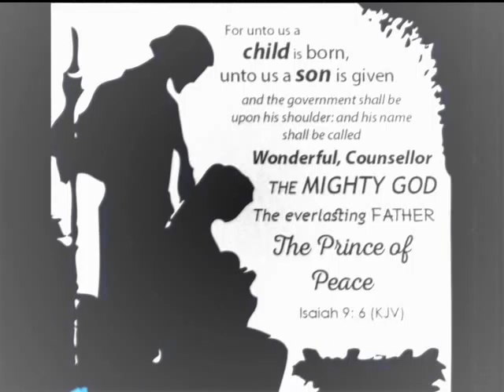Saamaye Kumara (the PRINCE of PEACE) - Shamindika Fernando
Merry Christmas + සුබ නත්තල් !

Co-ordinate and Lyrics by Dhanush K (BLACK DIAMONDZ)
Recorded @ Studio Art Beat
Composed & Produced by Amila M Wickramasingha
RevoUpCountry pro
®2014